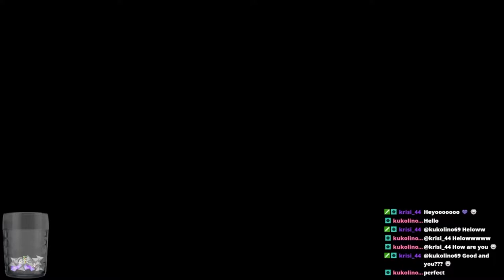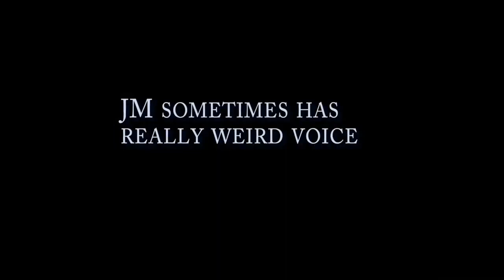FUNNY and WEIRD STREAM MOMENTS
☝️Vlogs Channel: @Anzhelo
🤏Wrestling Channel: @AnzheloWrestling
💤Stream VODs: @AnzheloVods